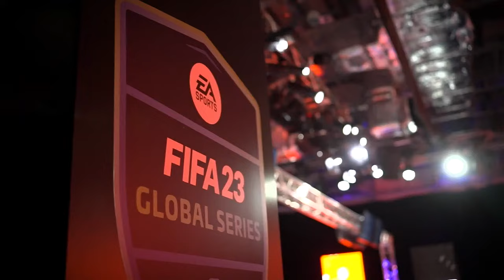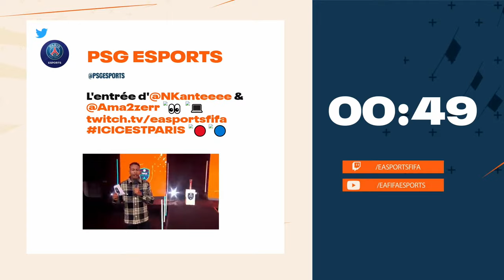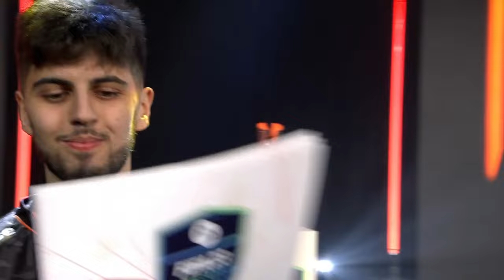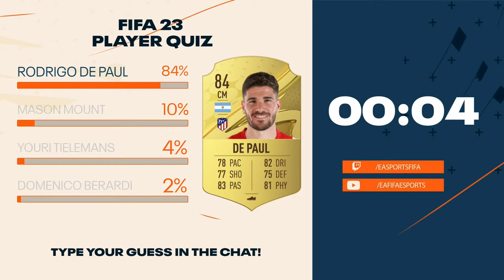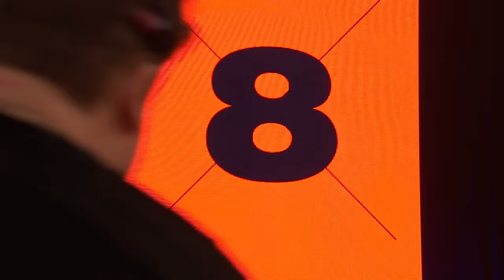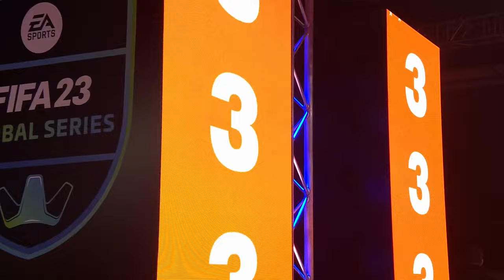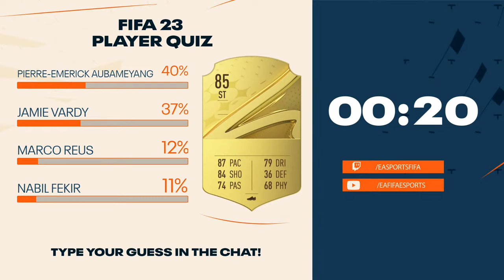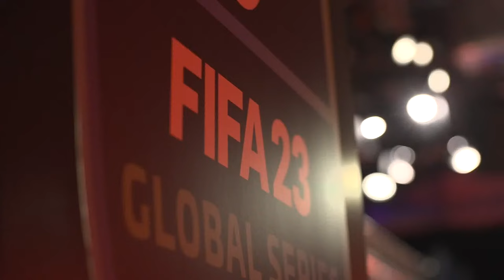FIFA 23 | EA SPORTS Cup – KNOCKOUTS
EA SPORTS Cup is BACK for 2023 bringing you more FIFA 23 action!

And guess what? Drops are enabled, so get ready to claim your FGS Swaps token 🎁 to learn more!)

We have narrowed down the competing teams to 8 (the top 2 from each group in the group stages) and they are:

- Complexity Gaming (Joksan & MaXe)
- PSG ESPORTS (Ama2zer & Nkantee)
- RBLZ Gaming (Umut & Vejrgang)
- FNATIC (Diogo & Tekkz)
- Atleti Esports Riders (AndoniiPM & Tuga810)
- Team FUTWIZ (EthxnH & NiKSNEB)
- FOKUS (DullenMIKE & XMusti19)
- TG.NIP (Levi de Weerd & Ollelito)

Only 4 will move on to the semi-finals, who will they be? 🤔 Drop your votes in the comments 👇

00:00 Start
15:33 PSG ESPORTS vs COMPLEXITY GAMING
01:10:28 FNATIC vs RBLZ Gaming
02:03:19 ATLETI ESPORTS RIDERS vs TEAM FUTWIZ
03:04:29 TG.NIP vs FOKUS